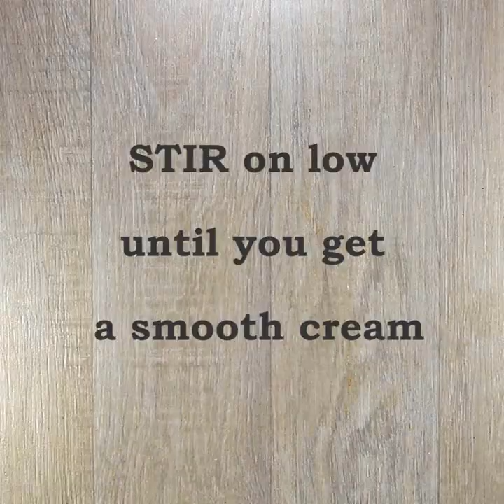Pumpkin Cream Delights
In pumpkin season, don`t miss trying this irresistible cream dessert with pumpkins.